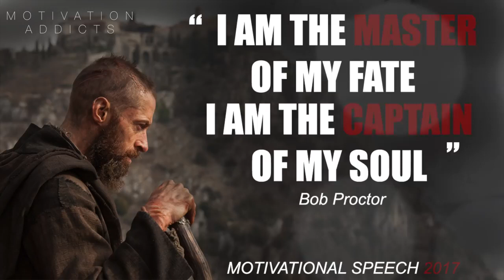MASTER OF YOUR FATE - [MOTIVATION] Motivational Speech for success 2017